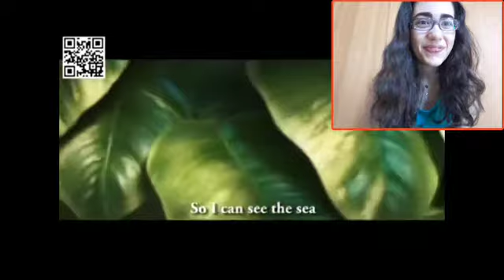⛵Moana~How far I'll go Parody Reaction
😊Also be sure to comment what you want me to reach to next 😊